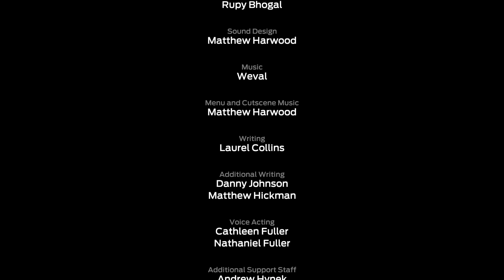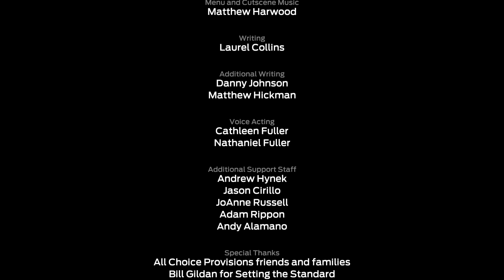Let's Play Tharsis #12 - german deutsch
Sterben auf dem Weg zum Mars weil der Würfelwurf mies war.. das bringt das Spiel ziemlich gut auf einen Nenner *schmunzelt*. Dennoch sehr unterhaltsam wie ich finde.